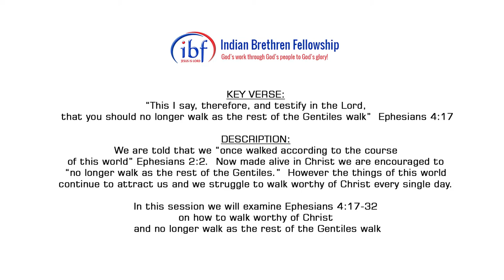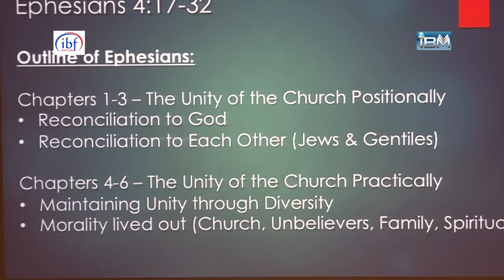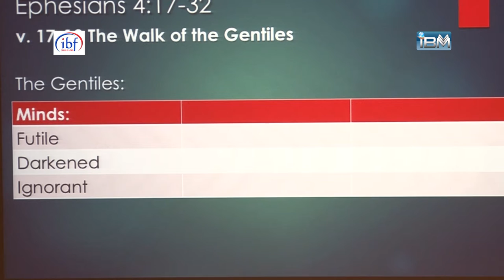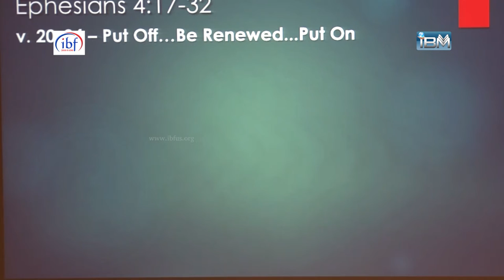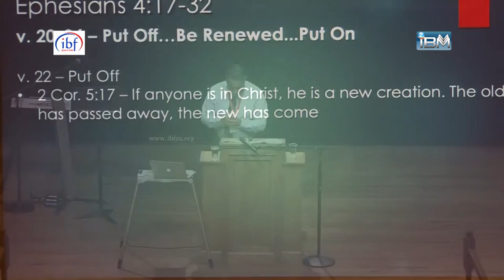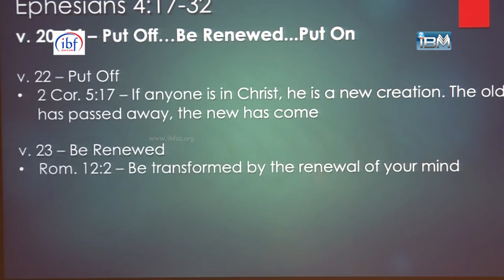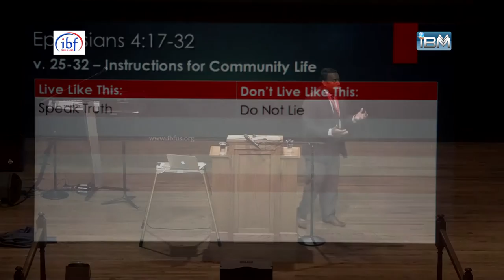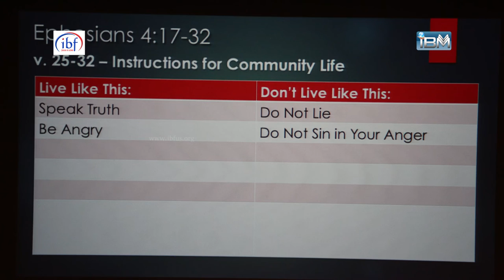IBF Conference 2016 - Plenary Session 2 - Ben Mathew - Walk Not as the World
Date: June 30, 2016
Speaker: Bro. Ben Mathew
Event: Indian Brethren Fellowship Conference 2016
Venue: Indiana Wesleyan University, Marion, Indiana

Plenary Session 2: “Walk Not as the World”
Key Verse: “This I say, therefore, and testify in the Lord, that you should no longer walk as the rest of the Gentiles walk”  Ephesians 4:17

Description: We are told that we “once walked according to the course of this world” Ephesians 2:2.  Now made alive in Christ we are encouraged to “no longer walk as the rest of the Gentiles.”  However the things of this world continue to attract us and we struggle to walk worthy of Christ every single day.  In this session we will examine Ephesians 4:17-32 on how to walk worthy of Christ and no longer walk as the rest of the Gentiles walk.